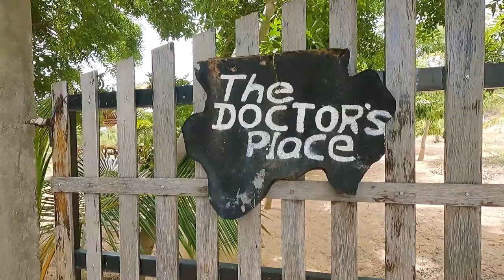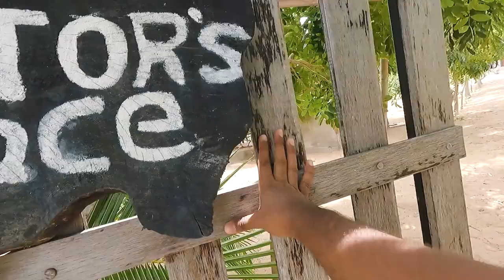Panama | Arugam Bay | Kudumbigala | Sri Lanka | Dr Hiking